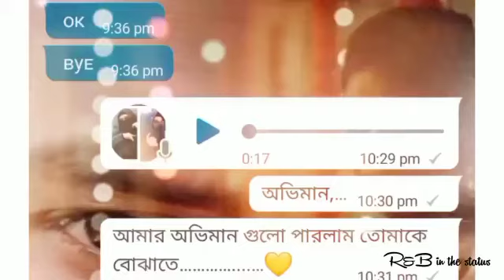ইট পাথরের শহরে।।।। বাংলা WhatsApp status video 🌹new_whatsapp_status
ইট পাথরের শহরে।।।। বাংলা WhatsApp status video

তোমার পছন্দের কোন গান থাকলে কমেন্ট করে জানিও, ব্লাক স্ক্রিন করার চেষ্টা করবো। ভালোবাসা অবিরাম।